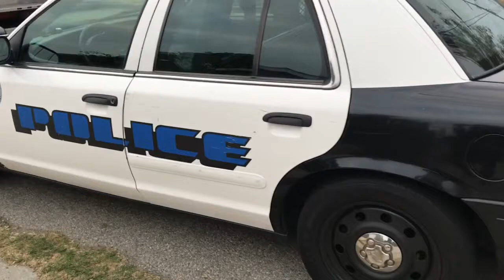【リクエスト動画】ロサンゼルスの警察車、消防車、救急車、報道車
リクエスト動画ですー(๑˃̵ᴗ˂̵)